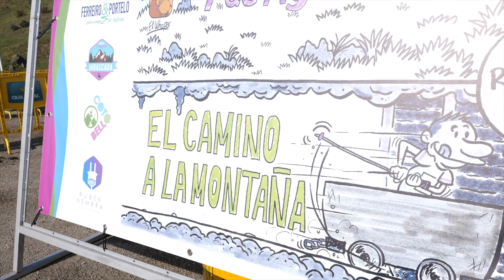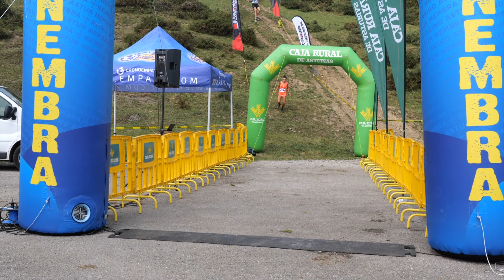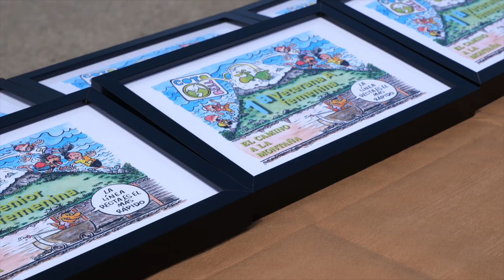Canal Prestosu | Deportes: X Coto Bello Trail 2022, en Aller (Asturias)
El pasado 7 de agosto se celebró la décima edición del Coto Bello Trail, una carrera de montaña muy prestosa patrocinada por Caja Rural de Asturias y que, por supuesto, no quisimos perdernos.

Mención especial a la asociación 'Déjame tus piernas' por prestar sus piernas para que más gente disfrute de este tipo de actividades deportivas.

Si te gusta el trail, dale al play. Si te gusta el deporte, dale al play. Si te gusta Asturias y su maravilloso paisaje, dale al play también.